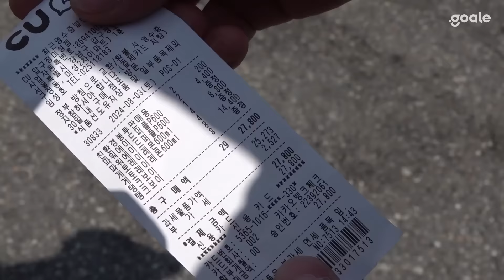아마추어 사이드백은 오버래핑을 해야 할까? 감독님들의 자존심이 걸린 전술 대결ㄷㄷ